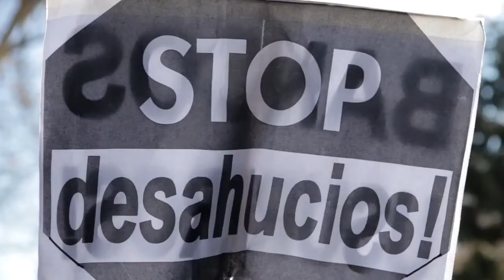Deuda, visión feminista desde la vivienda - Alejandra Jacinto - Plataforma Afectados por la Hipoteca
22 de Noviembre de 2019, Espacio Vecinal Arganzuela, Madrid.